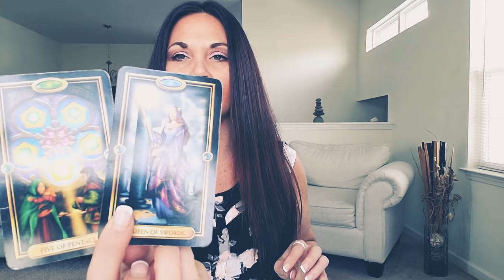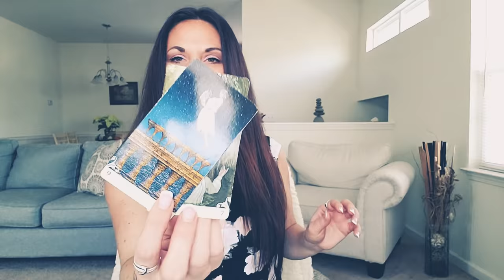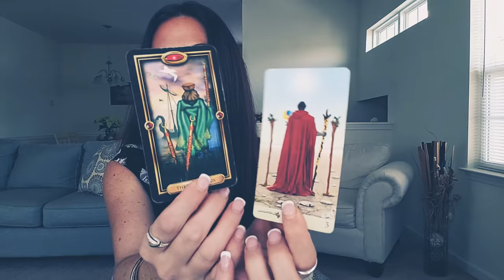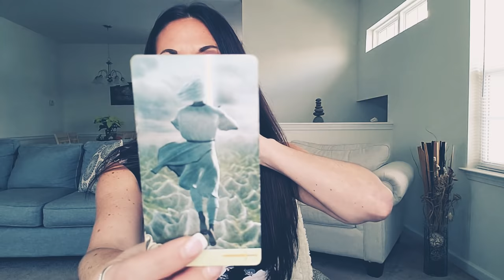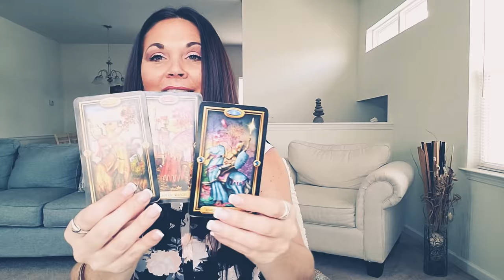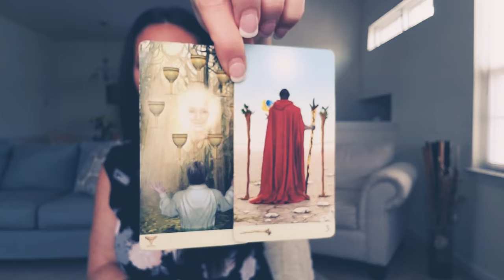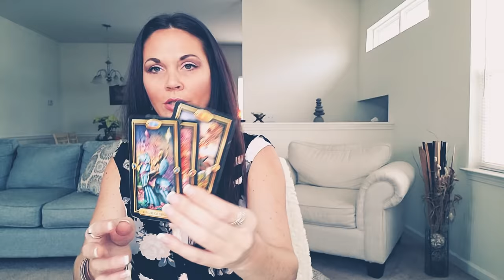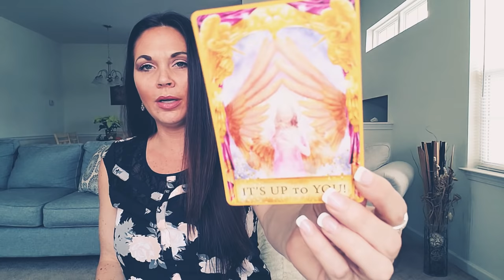ARIES, THEY ARE COMING IN HOT 🔥 YOU VS THEM WEEK OF DEC 17TH LOVE TAROT READING.